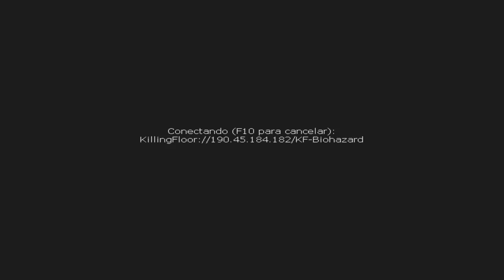Mis Suscriptores confiaban en mi - Killing Floor - 5 jugadores Online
Las hordas de zombies eran muchas, uno por uno mis compañeros fueron cayendo Quedando al final solo yo! Mis suscriptores confiaban en mi...y los decepcione...

Procesador Phenom Black Edition 4 Nucleos 3.4 Ghz
Memoria Ram : 8Gb
Tarjeta de Video : Zotac GTX 560 Ti
S.O : Windows 7
Placa madre : AMD A785GM
Con fraps : 50 Fps
Sin Fraps : 60 Fps

El renderizado del video (camptasia) baja los fraps a 30